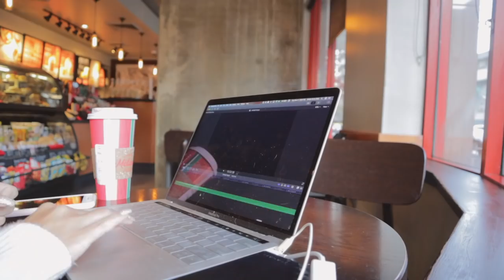HOW I CURL MY LONG HAIR! | Vlogmas Day 4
Yay!! So since it's the holidays, I'm back into the curly hair, so this is how I manage to get my curls to hold with my super long hair! Also, we finally got our tree and I couldn't be more excited! Can you believe it's already vlogmas day 4?! It's wild!